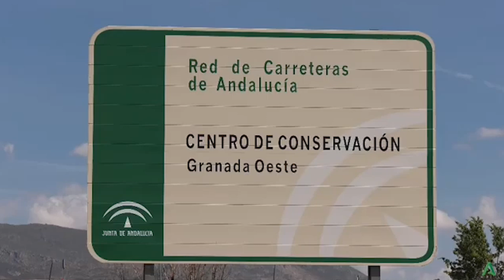Video Sacyr. Sacyr Conservación, premiados por su labor durante la borrasca Filomena